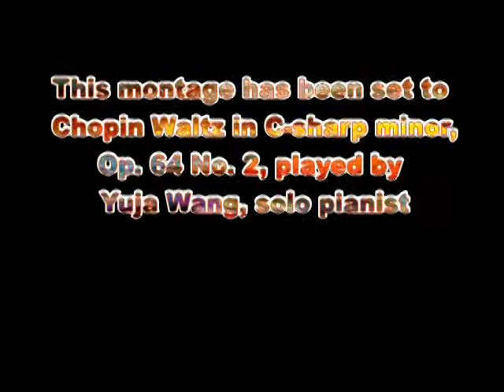Musical Montage of Art set to Chopin's Waltz in C sharp minor, Opus 64 No 2 played by Yuja Wang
Chopin's Waltz in C sharp minor, Opus 64 No  2,  played by Yuja Wang, solo pianist, accompanies this Musical Montage of animated mixed media computer graphics and oil on canvas art by The Unknown Artist.